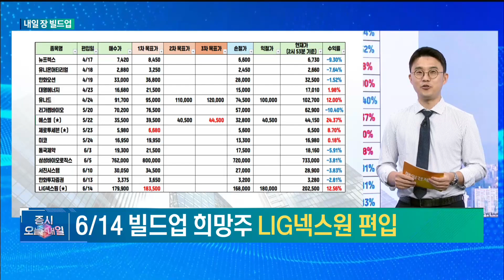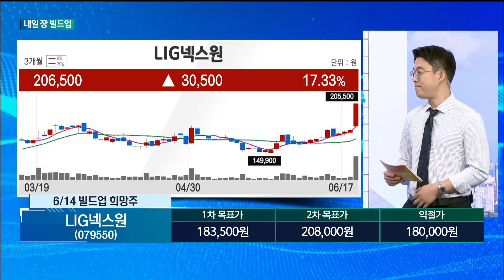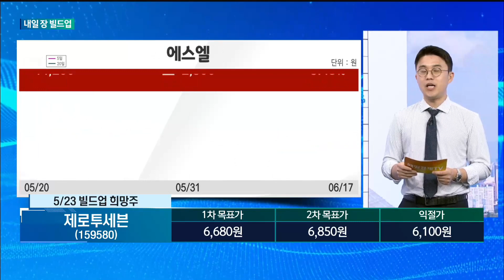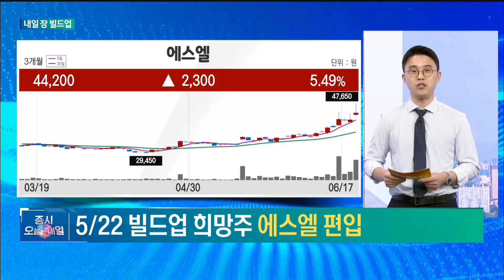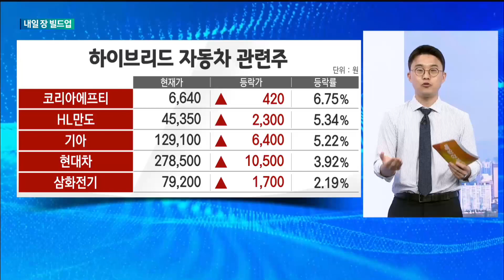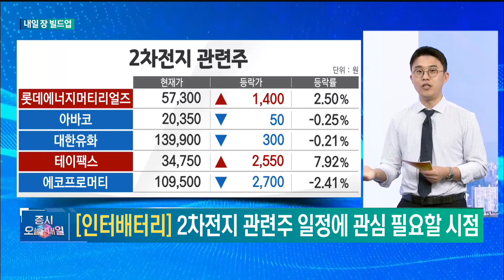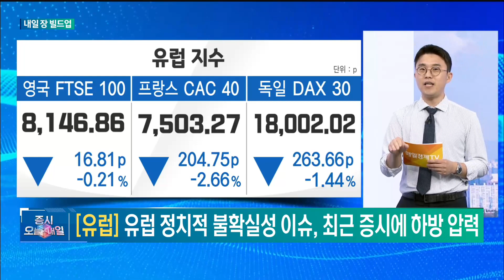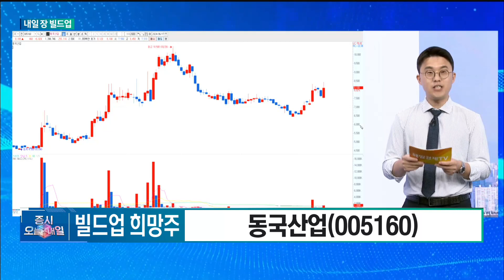[내일 장 빌드업] 내일 장을 위해 빌드업할 종목 - 동국산업 김태윤 , MBN골드 매니저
매일경제TV # 증시오늘과내일 # 수익버스 # 국내증시 # 코스피 # 코스닥 # 급등주 # 김태윤
동국산업  # 인터배터리  # 46시리즈  # 유럽  # 2차전지  # 이차전지  # 전기차  # 배터리  # 니켈도금강판